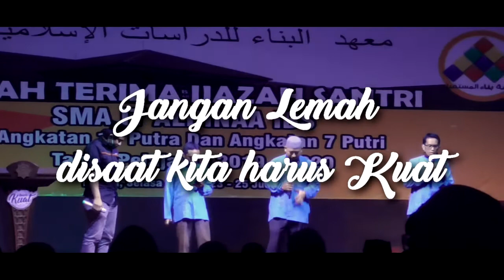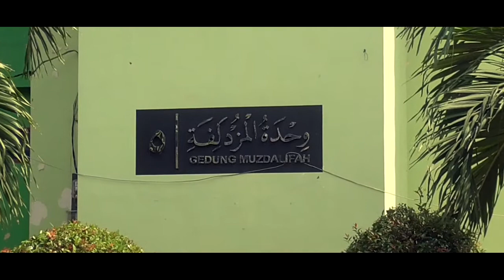Nasyid "SEKIAN LAMA" pada acara penyerahan Ijasah Angkatan 11 SMA IT Al Binaa IBS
Persembahan nasyid dari Asatidz Islamic Boarding School Al Binaa pada acara penyerahan Ijasah Angkatan 11 SMA IT Al Binaa IBS. Nasyid bertema harapan dan doa seluruh civitas Albina bagi para santri ditengah cobaan dari Allah Azza wa Jalla.

"Sekian lama kita bersama
Sementara harus berpisah
Tapi itu atas kehendak Nya
Moga banyak hikmah dibaliknya

Kita ini makhluk yang lemah
Tiada daya dan juga upaya
Ketika qudroh Allah datang
Harus terima dengan ikhlas

Insya Allah tak kan lama lagi
Kita kan segera bertemu kembali
Tuk melanjutkan tugas Ilahi
Menuntut ilmu di Albina ini

Mari panjatkan do'a kehadirat ilahi
Semoga musibah ini cepat pergi
Kami rindukan para santri
Segera kembali bersama lagi"